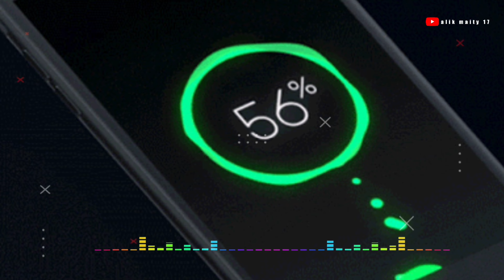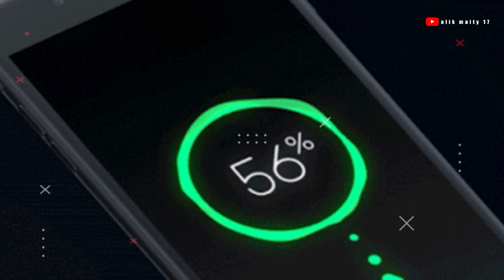"The Future of Charging is Here: Xiaomi's Revolutionary Sound-Powered Technology"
Video title:- এক আওয়াজেই হবে  Mobile Phone Charge

alik maity 17 :- This channel is all about facts and motivation. Note:- This video is only for the purpose of sharing the information or knowledge not to hurt with the feelings of anyone.

1) This video has no negative impact on the original works (It would actually be positive for them)
2)This video is also for teaching purposes.
3) It is not transformative in nature.
4)I only used bits and pieces of videos to get the point across where necessary. 5) Some images are also used just for giving the clearance about the topic to the viewers.